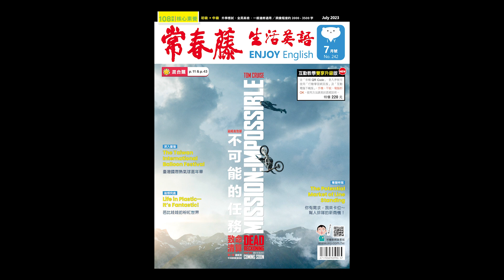《茶醉的愉悅氛圍》 2023.07.10常春藤生活雜誌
The Happy Vibe of Being Tea Drunk

茶醉的愉悅氛圍

講師 : Chris & Minnie